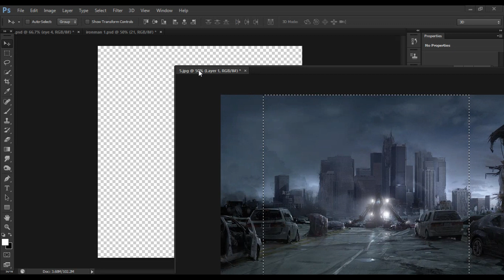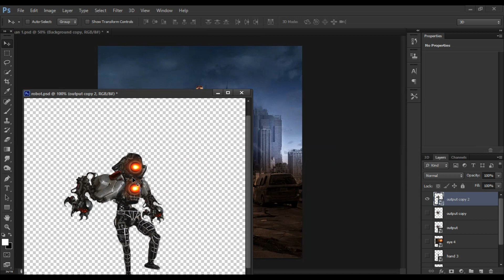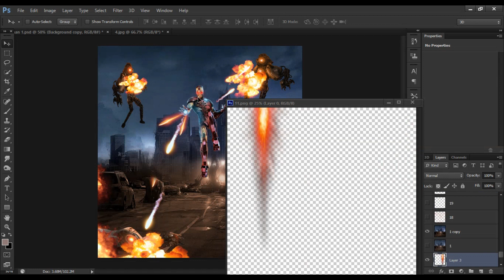Iron man fighting photoshop edit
In This video I show how to edit Iron man fighting photoshop edit | Iron man edit , This video really enjoy youself and this channel full of photoshop tutorial ,photoshop tips and tricks .